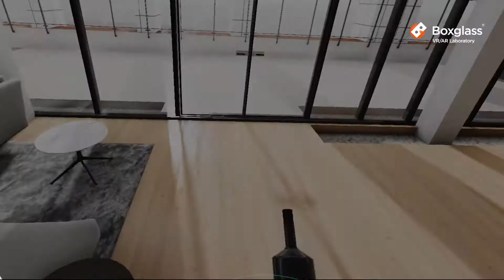Кейс Boxglass VR-тур UDS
Разработали интерактивную трехмерную модель ЖК в VR и Web-viewer, где можно изучить, дизайн квартиры и всю придомовую территорию.
Разработали многопользовательское посещение и фильтр подбора квартир в виртуальный интерфейс с синхронизацией реальных данных из Bitrix24